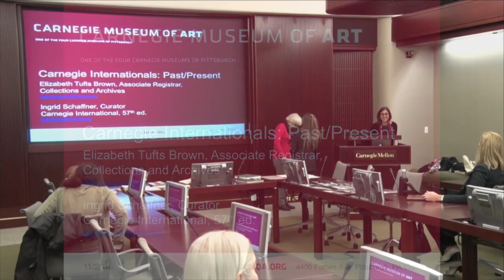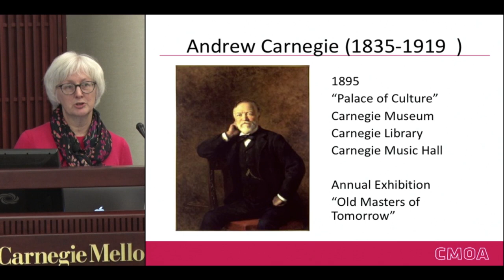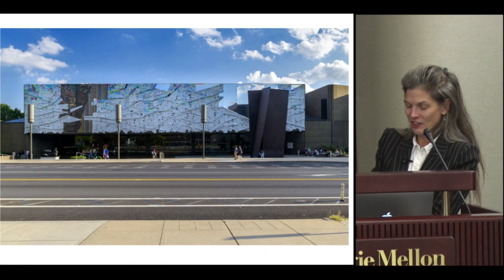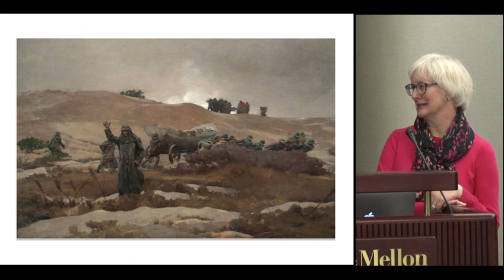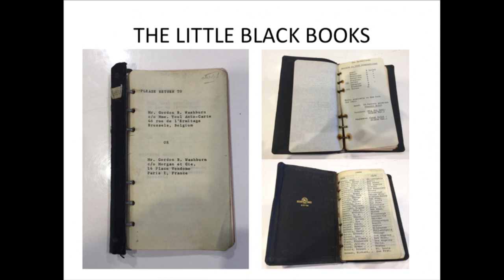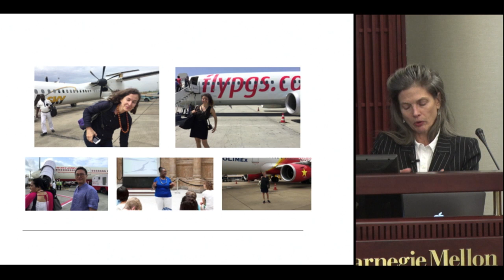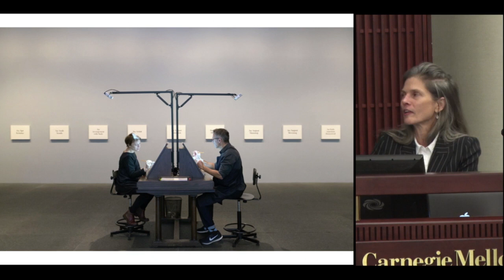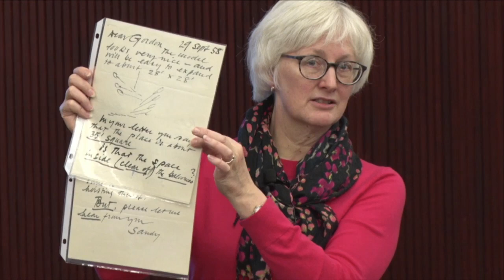Libraries Speaker Series - Ingrid Schaffner and Elizabeth Tufts Brown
Hear curator Ingrid Schaffner and archivist Elizabeth Tufts-Brown speak about the Carnegie International: the history, the artists, the files, the research that make this exhibition a vital resource and entity.

This lecture was recorded at the University Libraries Speaker Series on November 2, 2018.